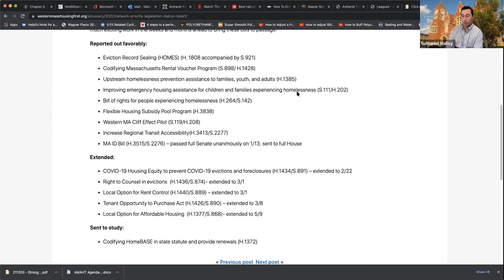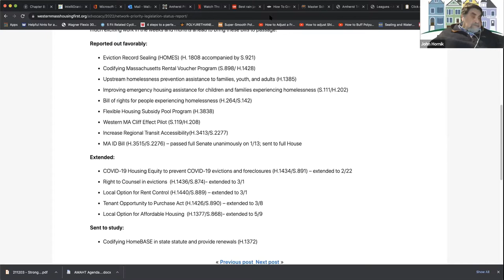Amherst Municipal Affordable Housing Trust Feb 10, 2022